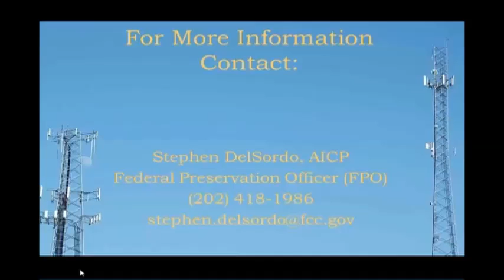Communication Towers & Landscapes Discussion